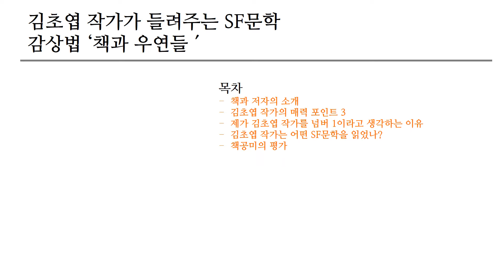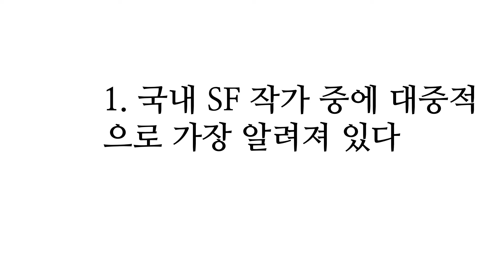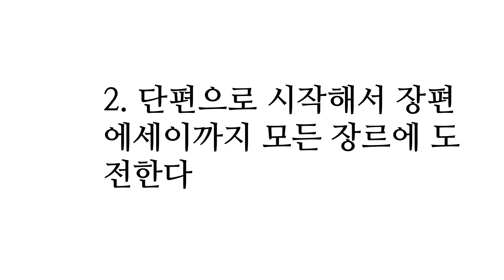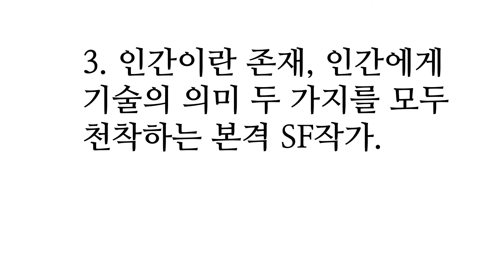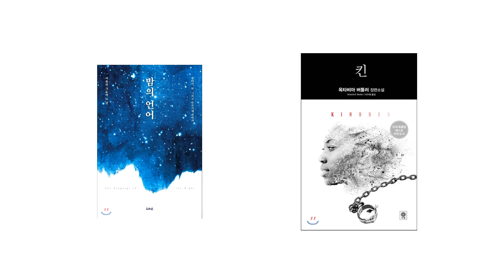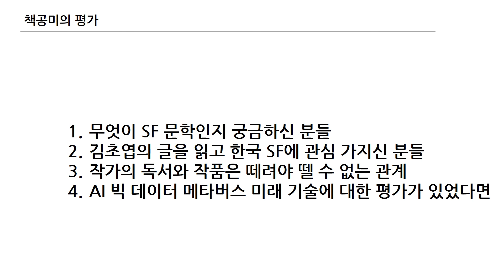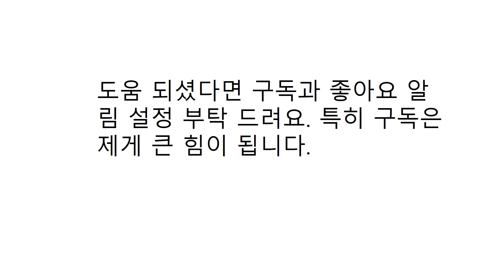김초엽이 들려주는 SF 이야기 '책과 우연들'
김초엽 작가는 어떤 작가이며 어떤 SF 소설들을 읽었을까에 대한 내용을 중심으로 책의 엑기스를 뽑아 보았습니다.